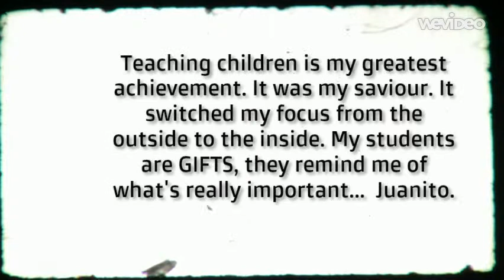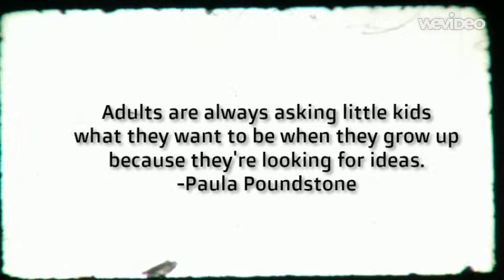TRANSITION´S VISION 2